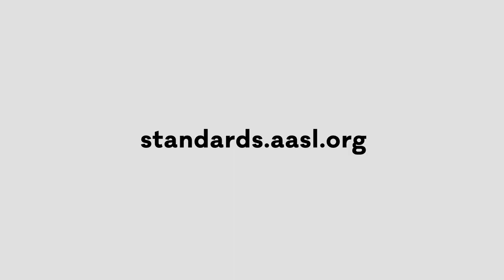Every Standard Tells a Story: School Librarian Collaborate